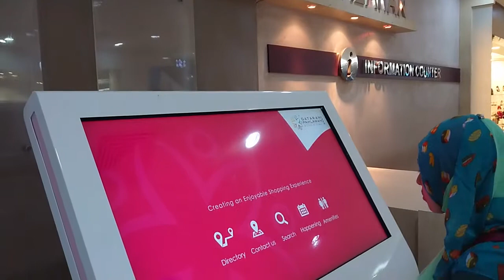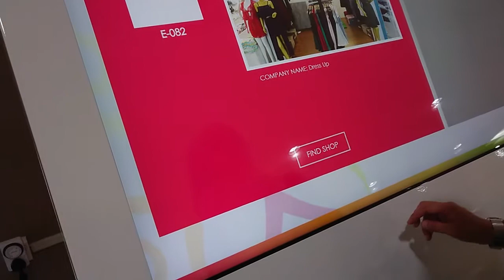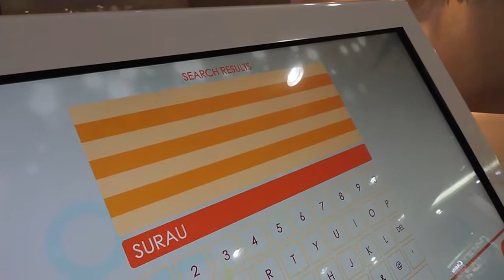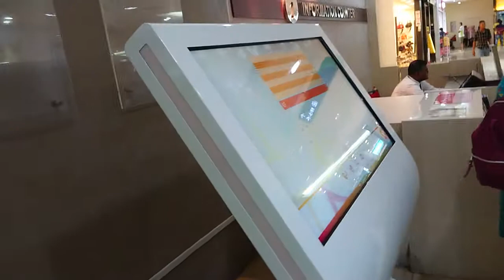Wayfinding solution for Dataran Pahlawan Megamall Melaka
Wayfinding software for shopping mall. It's very nice touchscreen interface and intuitive software. Looking something similar, checkout israk.my